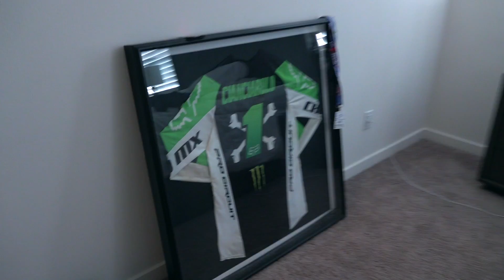Adam Uncut - Lake Elsinore Sx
First time riding the new layout here. Enjoyed getting on some different conditions. These are the weeks where you really find out how much you love the grind! My crew is awesome and I'm lucky I'm able to do this stuff everyday.